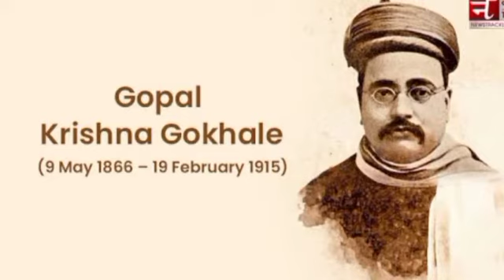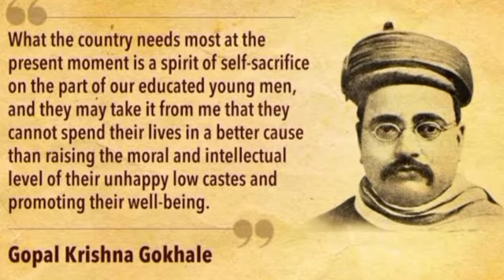Gopal Krishna Gokhale Biography l गोपाळ कृष्ण गोखले जीवन परिचय आपल्या मराठीत 💐👌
Gopal Krishna Gokhale Biography l गोपाळ कृष्ण गोखले जीवन परिचय आपल्या मराठीत 💐👌punekar